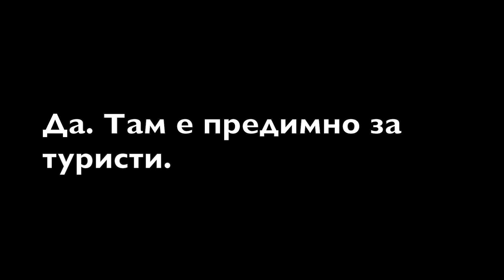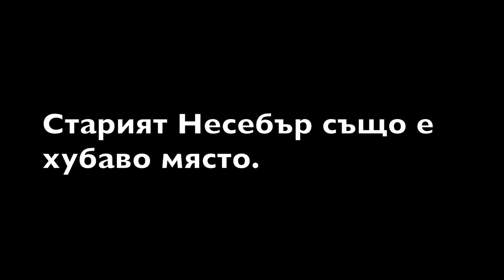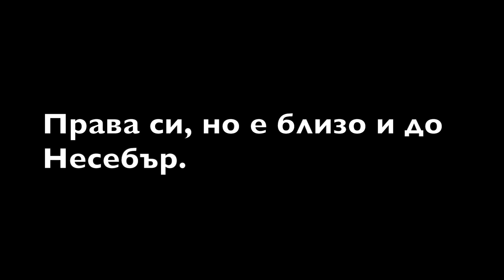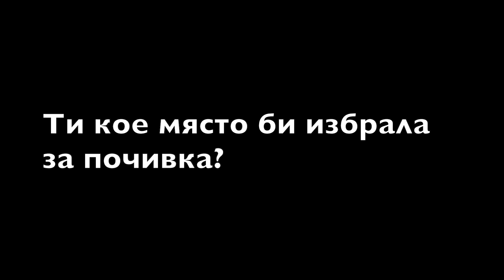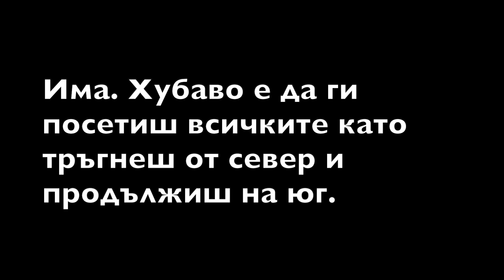Going on holiday - a conversation in Bulgarian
Finally the new book is here ready to teach you how to speak Bulgarian. It is designed to deliver small bits of grammar through exercises. It's suitable for absolute beginners as well as for learners with some knowledge in Bulgarian language.

Аврора, page in Bulgarian, about Tarot cards, crystals, life etc.

You can find my books on Amazon, iTunes and Kobo.

Bulgarian Grammar in Quick Steps

First Love by Bistra Nikol